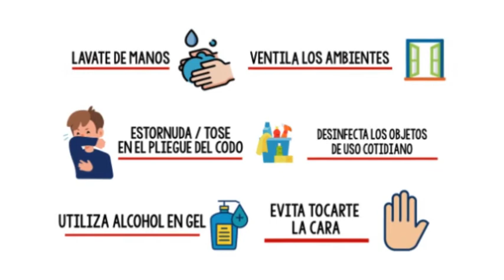TRANSPORTES LA PERLITA: MEDIDAS PARA PRESERVAR LA SALUD DE SUS USUARIOS Y TRABAJADORES